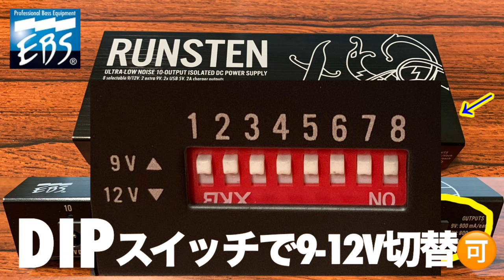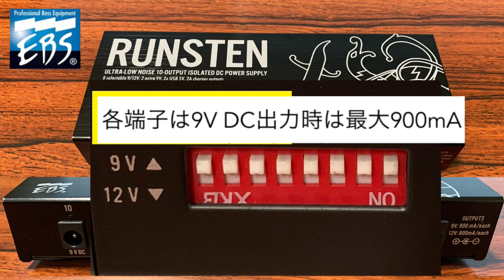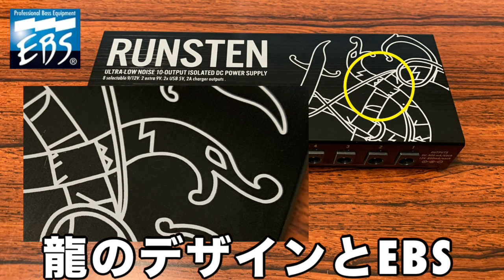第2374回 EBS初のパワサプを最速で見てきたゾ(^^)/【命・メラボーのエフェボーチャンネル🔥】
今年はパワーサプライの新製品の発売が続いていますね！まさかのEBSから初となる10ポートのパワサプRUNSTENが発売開始！早速国内代理店のモリダイラ楽器さんをお邪魔して最速で見てきましたよ(^^)

◉ 拡張性が大きな特徴で、EBS純正Yケーブル・カレントダブラーケーブルで大容量のデジタル系にも対応出来る！

◉ さらにEBS純正Yケーブル・ボルテージダブラーケーブルでVが大きなベース用エフェクターやヘッドルームの大きなブースターなどにも対応出来るのが嬉しい！

デジタル系も含む多様なエフェクター仕様に対応した現代のニーズにマッチしたパワサプですね！